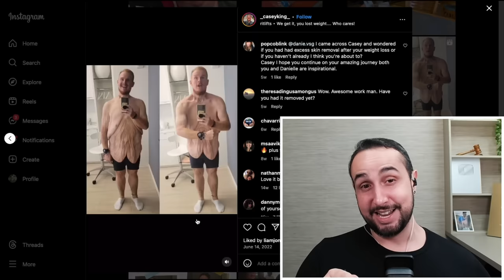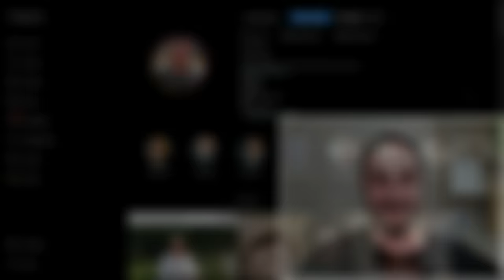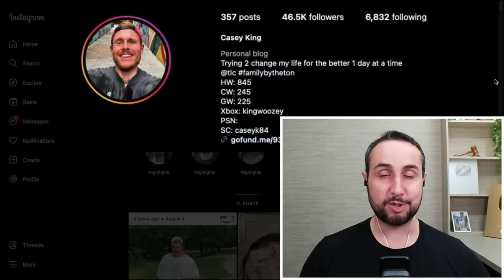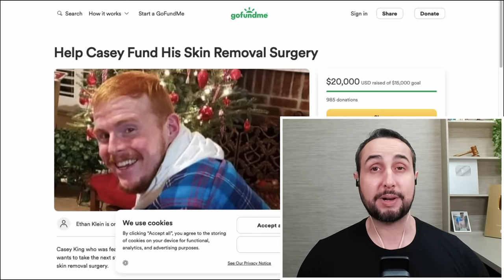(Entrevista) A vida com 380kg! Ele EMAGRECEU MUITO!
Entrevistei Casey - A estrela do programa Family by the Ton! Ele venceu e perdeu mais de 250kg.